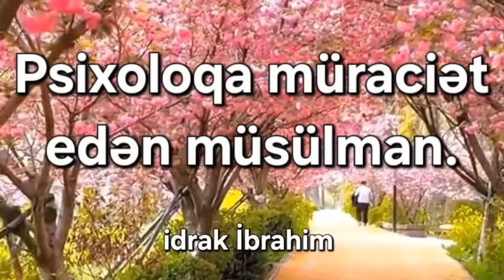Psixoloqa müraciət edən müsülman.